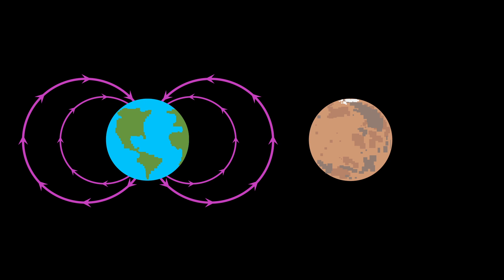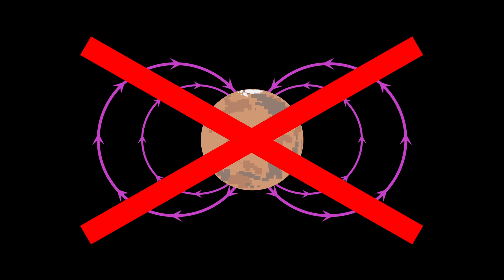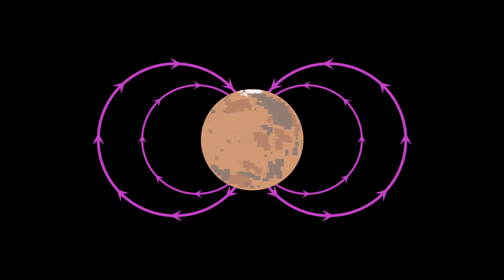How Could We Create A Second Earth?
How can we make Mars, Venus, or some of the moons in our solar system more earth-like? Terraforming, of course!
Support the great work being done by Lifespan, the team powering Life Noggin

Written by Amy Shira Teitel